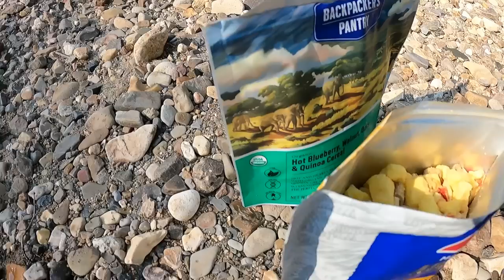Kayak Camping | Arkansas | Caddo River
In this video I meet up with Dome Life at the Caddo river in Arkansas and I kayak camp for the very first time! Cody and I fish and catch endless fish such as smallmouth bass, brim, stripped bass, and I catch a crappie! We have a hoot of a time swimming and playing in the water and by the end I am sun burned.